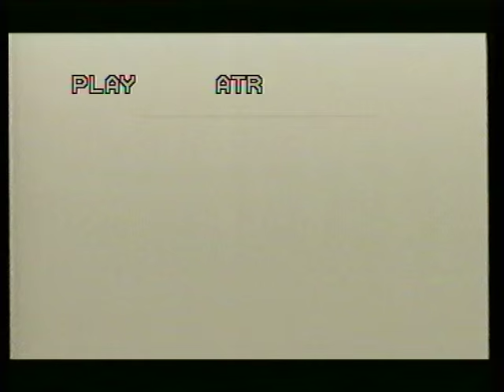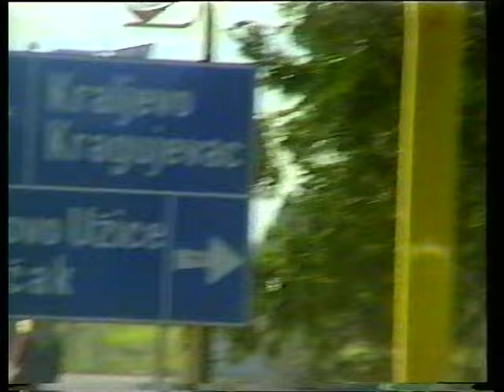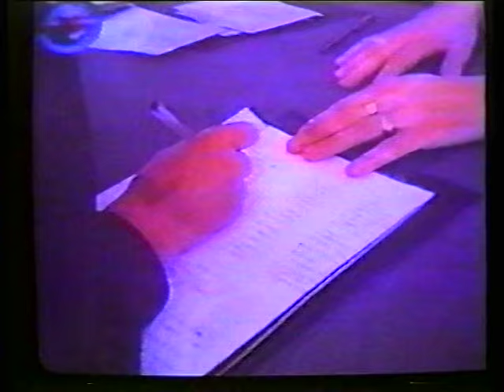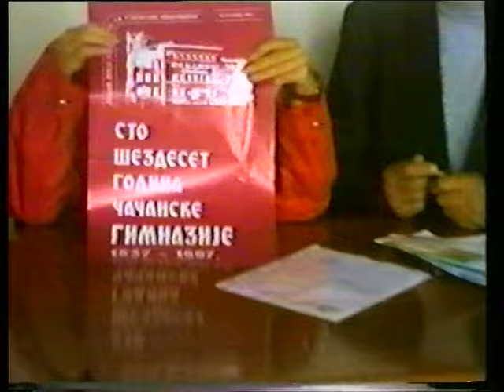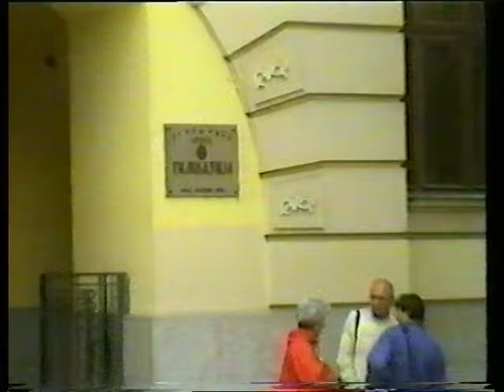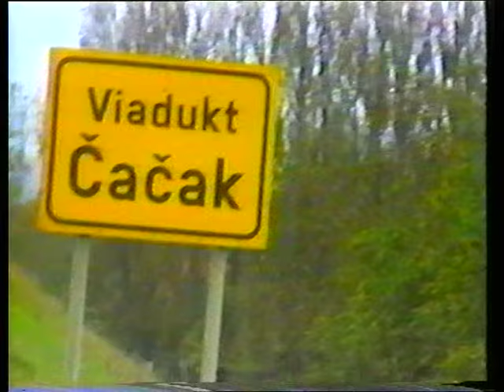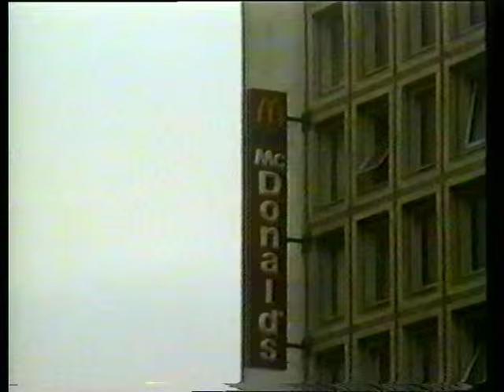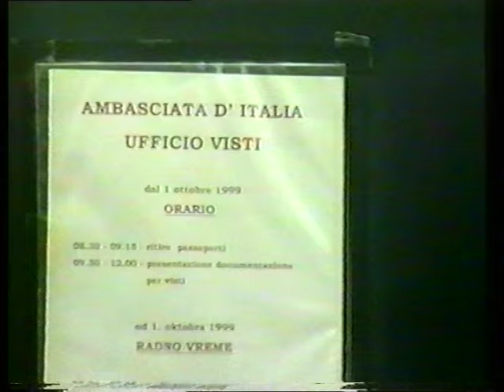Čačak (Serbia) 1999, parte 1/2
Comitato Contro la Guerra di Treviso